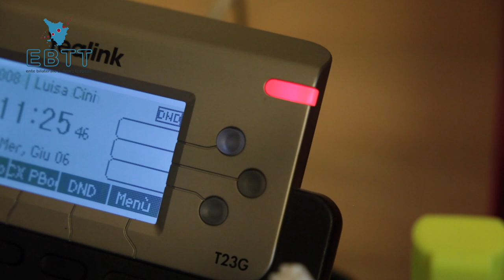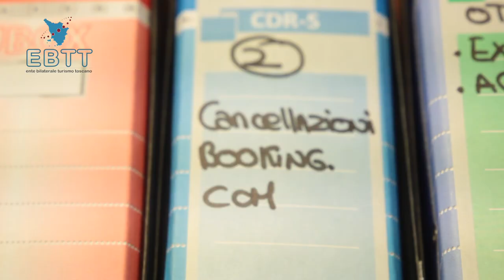TOURISM TOOLS EP 17- ADDETTA BACK OFFICE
Chi è l'addetta back office di una struttura turistica? Quali sono le sue competenze? Intervista a Luisa che ci spiega il suo lavoro.
Gli strumenti scelti per il suo lavoro sono il pc, il telefono fisso e la magia per essere pronti a risolvere qualsiasi problematica.
All'ufficio booking si usa il gestionale per le prenotazioni ma non solo. ormai molte prenotazioni arrivano tramite i social altri strumenti online (sito della struttura e altri portali online).
Spesso si è al telefono, ma si usa anche la chat e contemporaneamente si risponde ad una mail. Le lingue sono fondamentali avendo ormai una clientela diversificata e anche avere esperienze in altri settori per conoscere le problematiche e le criticità della squadra

Il video fa parte della collana Tourism Tools realizzata dall'EBTT per raccontare le professioni turistiche.